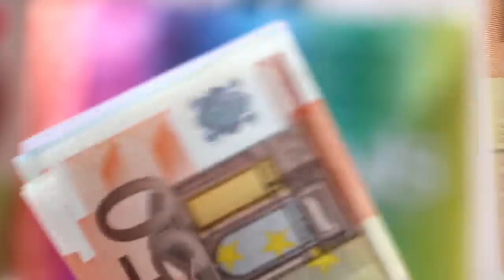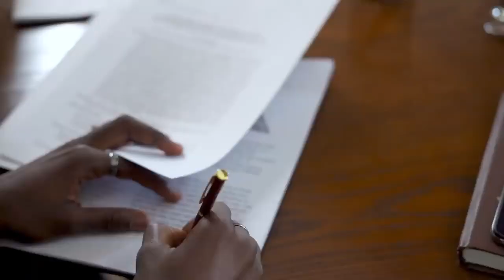F1 en VENEZUELA? Es posible?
En este episodio, hablamos sobre la posibilidad que hubo alguna vez de la construcción de un circuito de F1 en distintas partes de Venezuela, por parte del gobierno.
Analizaremos los requerimientos y costos de traer la F1 a un país y veremos si realmente se puede o no realizar esto.
Todo esto lo explicaremos en este capítulo, espero que lo disfruten y que aprendan algo nuevo.
Episodios nuevos todos los Domingos.

¿Quieres trabajar juntos? ¿Tienes un auto particular con una gran historia? ¿Conoces una pista de carreras en la que podamos filmar?